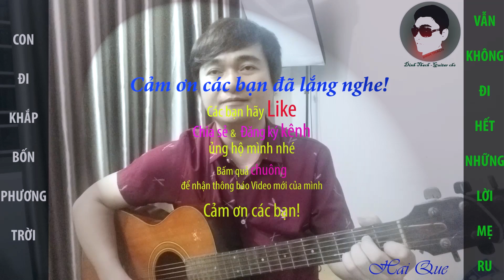Hai Quê - Sing Live Đình Thạch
HAI QUÊ
St: Đinh Miên Vũ

Tôi lớn lên bờ Tam Giang nước mặn
Những chiều không mây trắng lững lờ trôi.
Rồi xuôi ngược theo dòng đời năm tháng,
Ơn quê người...
...mà chạnh nhớ quê tôi.

Quê tôi nhớ thuở nào
Tháng ngày đời gieo neo.
Con chim kêu chiều chiều,
Nghe vời vợi hắt hiu.
Câu hò sâu lắng, ru đời tình nghĩa nặng.
Ơi hò ơi, ơi hò...

Thương sao khi hạ về,
Nam lửa đổ khô cây.
Giêng hai đêm càng dài,
Mưa dầm ngọn heo may.
Từng luống đất cày - từng ước nguyện.
Người ươm đất; Niềm yêu đời
Bữa cơm vui; Đất nuôi người.

Màu lung linh bên phá Tam Giang,
Nặng đò ngang cô lái buông câu hò.
Ngọt bùi hãy bên nhau như nhánh cau đĩa trầu.
Mặn mà nghĩ phu thê,
Chớ phụ câu thề.

Ai đi không hẹn về,
Sao đậm tình hai quê.
Bên ni những nguyện thề,
Có chạnh lòng bên tê.
Quê người mưa nắng,
Có còn tình sâu nặng,
Hay nhạt phai trong lòng.

Bên đây chân trời rộng,
Sức trẻ dài đôi chân.
Bên đây bao cảnh đời,
Cảm nhận lòng bao dung.
Mưa nắng quê ngươi vẫn sâu nặng.
Niềm tin yêu trong cõi đời,
Tựa sao mai nơi chân trời.